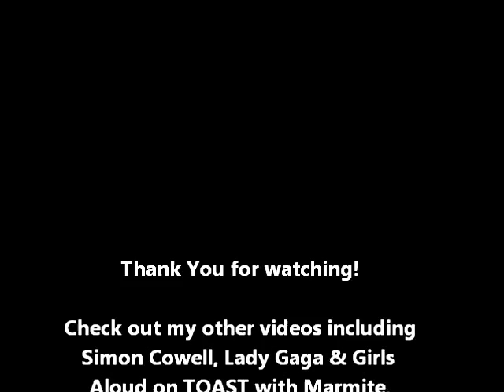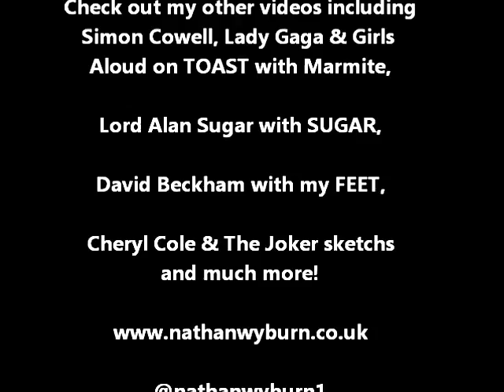Ella Henderson Drawing X Factor Nathan Wyburn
READ: Here I draw my favourite contestant from this years X Factor, Ella Henderson. I think her voice is stunning and even though the competition is so strong this year, she has the potential to win the show!
In real time this took me about 2 hours to complete!
featuring all my latest work including celeb portraits using things such as Marmite on toast, kethcup, chocolate, candles, soil, pens and much more!

Thanks
Nathan Wyburn